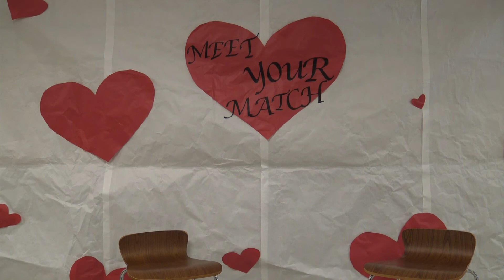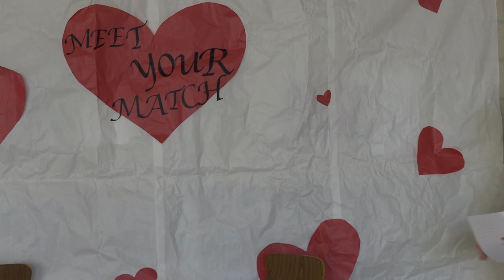Meet Your Match ft. Kayla Lynch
This is the first ever episode of Meet Your Match! After SEVERAL technical difficulties, we finally have the video up!